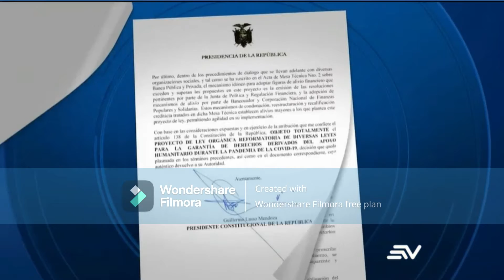Veto Ley Humanitaria22072022Ecuavisa